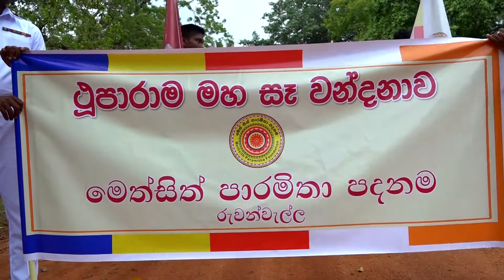Thuparama Seya Wandanawa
Special Kavi Bana recorded at Thuparama Temple, Anuradhapura, Sri Lanka.